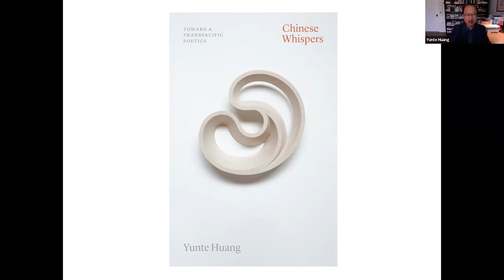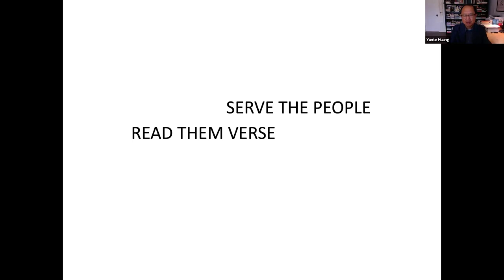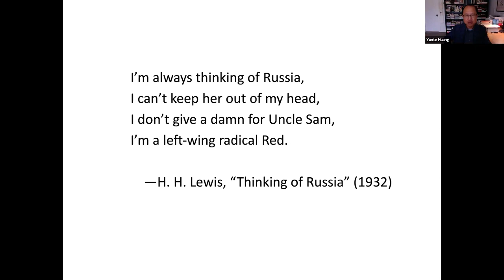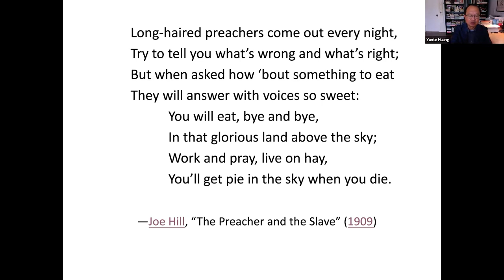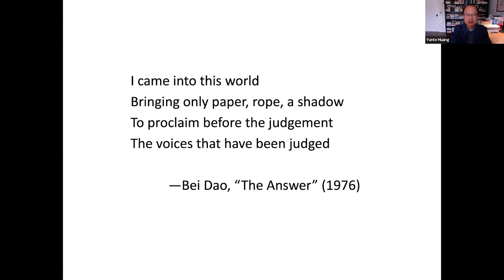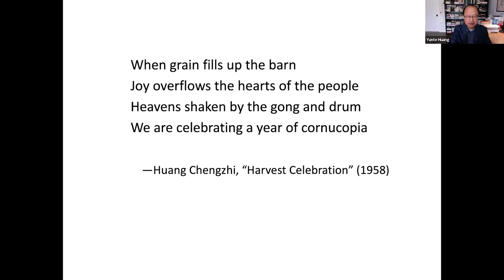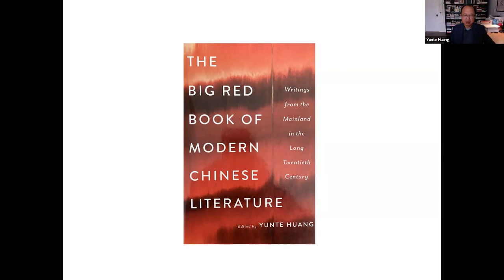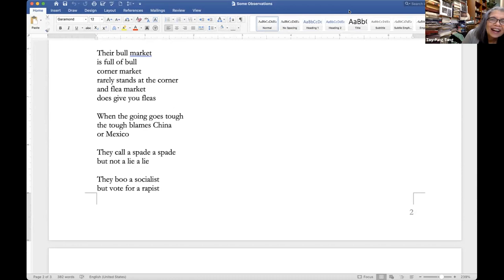Chinese Whispers: A Transpacific Journey in Poetics and Politics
For this talk, Dr. Yunte Huang will speak on his new book, Chinese Whispers: Toward a Transpacific Poetics, which explores the dynamics of poetry and poetics in the age of globalization, particularly questions of translatability, universality, and risk in the transpacific context. “Chinese whispers” refers to an American children’s game dating to the years of the Cold War, a period in which everything Chinese, or even Chinese sounding, was suspect. Taking up various manifestations of the phrase in the twentieth and twenty-first centuries, Huang investigates how poetry, always to a significant degree untranslatable, complicates the transpacific production of meanings and values.

The book opens with the efforts of I. A. Richards, arguably the founder of Anglo-American academic literary criticism, to promote Basic English in China in the early twentieth century. It culminates by resituating Ernest Fenollosa’s famous essay “The Chinese Written Character as a Medium for Poetry,” exploring the ways in which Chinese has historically enriched but also entrapped the Western conception of language.